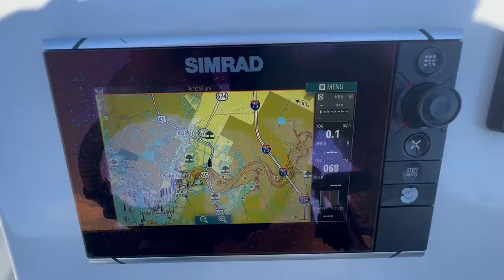2017 Beavertail Mosquito w/Suzuki 60hp (~500hrs) Ruskin FL***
2017 Beavertail Mosquito w/Suzuki 60hp (~500hrs) Ruskin FL***